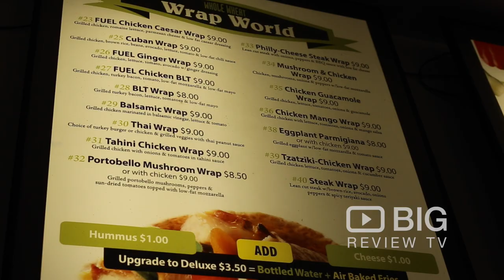Fuel Grill & Juice Bar in New York offering fresh made Smoothie and Juice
The FUEL menu has been created in a way where the food tastes great, but at the same time is low in fat and calories. Giving you high-quality, protein-rich, nutritious meals with half the carbs.

Fuel Grill & Juice Bar
683 Ninth Avenue New York NY USA 10036